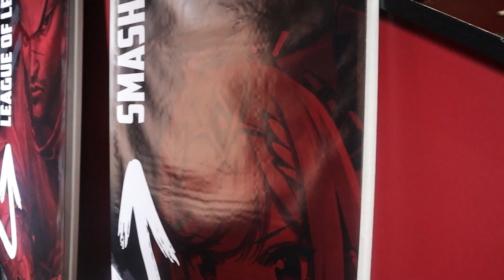New Beginnings | Ascend Ep3. (September 2023)